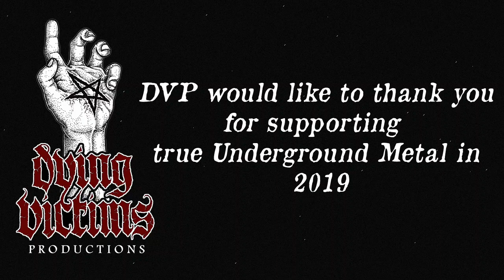Dying Victims Productions - Looking back on 2019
2019 has been a great year for DVP.

Many new alliances were forged and loads of killer releases unleashed.
Thanks to everyone who supported the bands and the label.

Overview of 2019's releases:

DVP 141 Sacrifizer - La Mort Triomphante LP
DVP 140 Hexenbrett - Erste Beschwörung MLP
DVP 139 Iron Curtain - Danger Zone LP/CD/MC
DVP 138 Angel Blade - Angel Blade MC
DVP 137 Matterhorn - Crass Cleansing LP/CD
DVP 136 Galaxy - Lost From the Start MLP/MCD
DVP 135 Midnight Prey - Uncertain Times LP/CD/MC
DVP 134 Megaton Sword - Niralet MLP/MCD
DVP 133 Vulture - Ghastly Waves & Battered Graves MC
DVP 132 Temptress - The Orb/Woman 7”
DVP 131 Indian Nightmare - By Ancient Force MC
DVP 130 Spiker - Heavy Metal Macht MLP/MCD/MC
DVP 129 Aggressive Perfector - Havoc at the Midnight Hour LP/CD
DVP 128 Aggressive Perfector - Satan’s Heavy Metal MCD
DVP 127 The Night Eternal - s/t MLP/MC
DVP 126 Bandit - Stand & Deliver MCD
DVP 125 Challenger – Challenger MCD
DVP 124 Vigilance - Enter the Endless Abyss LP/CD
DVP 123 Hitten – State of Shock CD
DVP 122 Hitten – First Strike with the Devil CD
DVP 121 Hemisferio - Anacronía CD
DVP 120 Road Warrior – Power MC
DVP 118 Power from Hell - Lust and Violence LP
DVP 116 Torpedo - Rocking Hard CD